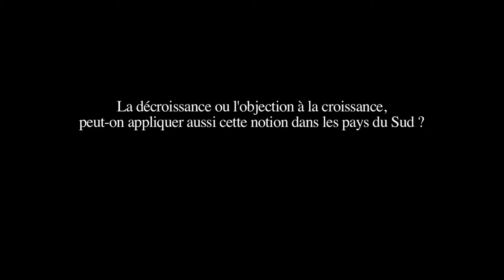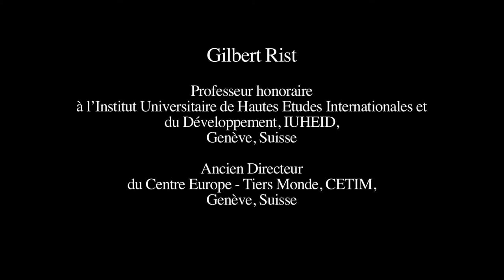Rist-partie 2/2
Rist sur la décroissance dans le cadre de l'Université populaire des NCS.